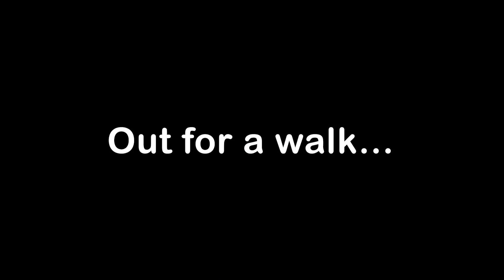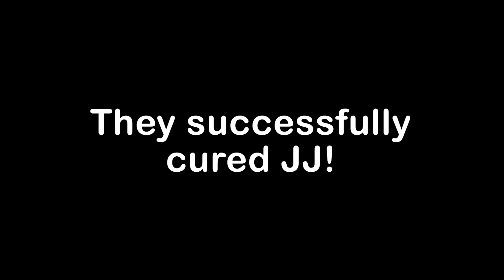BIRTH to DEATH in MINECRAFT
Today, something crazy has happened, I've awoken as a baby! Not only that, but I seem to be aging at a rapid pace. This could be serious trouble, I don't have much time! Can we reverse this curse before it's too late?